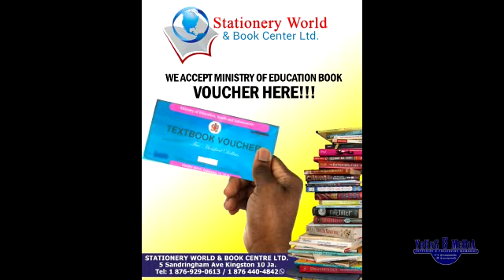Stationery world and book center Ltd feature 2018